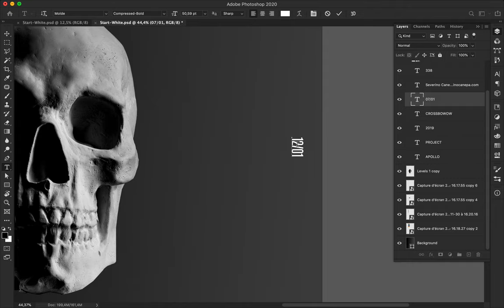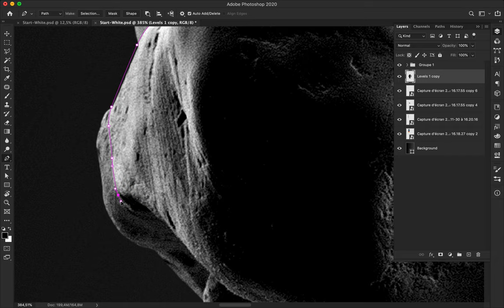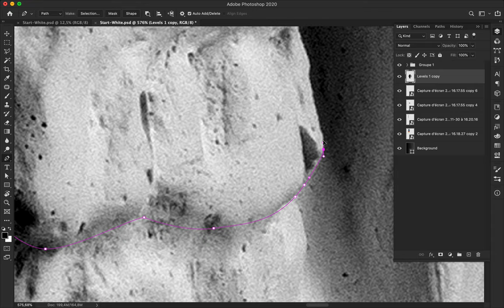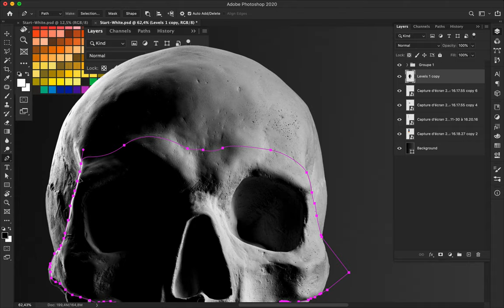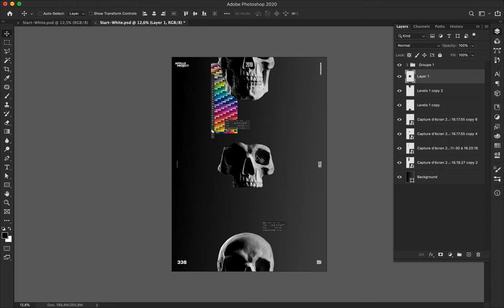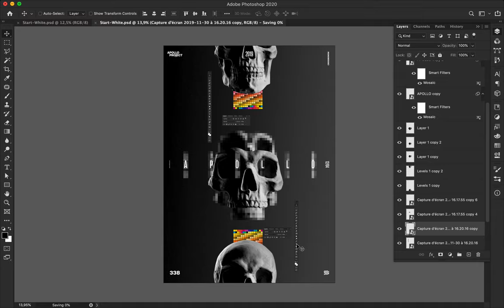Speed Art Poster Tutorial #338 Side by Side #5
Poster Side by Side number 5, take a look at the video because you maybe find some inspiration for your next artwork. See you tomorrow for the poster number 339!